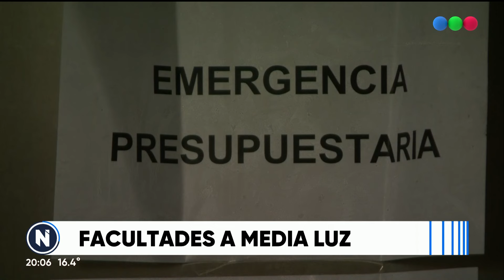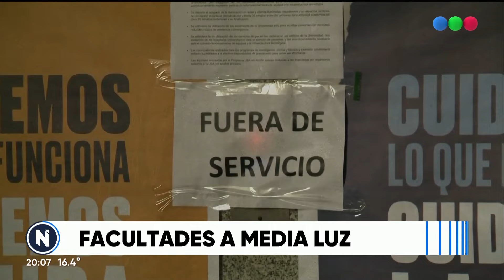UBA: FACULTADES a MEDIA LUZ por la IMPOSIBILIDAD de AFRONTAR GASTOS - Telefe Noticias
Autoridades de la Facultad de Medicina de la Universidad de Buenos Aires (UBA) decidieron cortar el suministro eléctrico de todas las áreas comunes y limitar el uso de los ascensores que sólo pueden utilizar personas con movilidad reducida en su sede, un edificio de 16 pisos situado en el barrio porteño de Recoleta.

La decisión fue tomada por el Consejo Superior, debido a la imposibilidad de afrontar los gastos, ya que los valores que llegan en las facturas son 7 veces más elevados que en abril de 2023, lo que se traduce en un incremento del 577%.